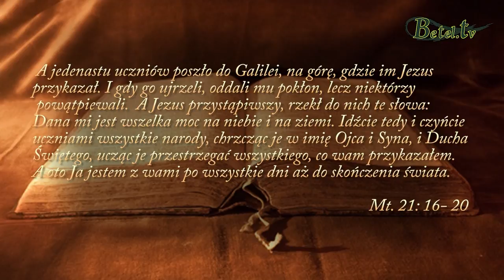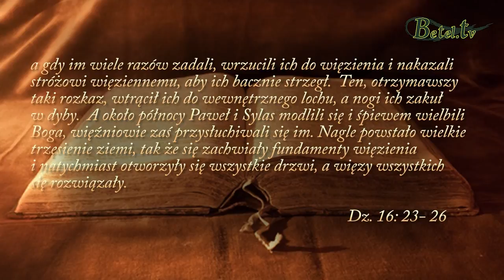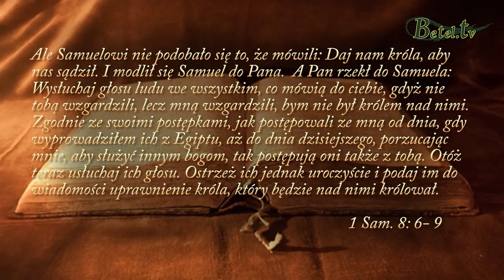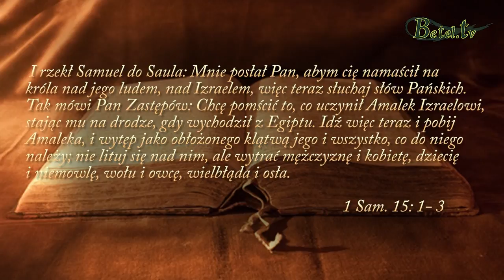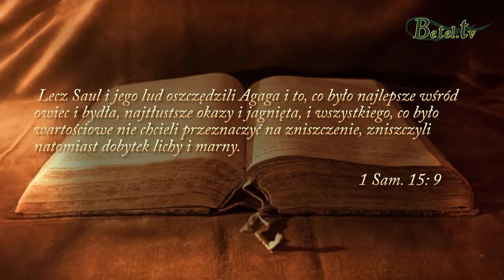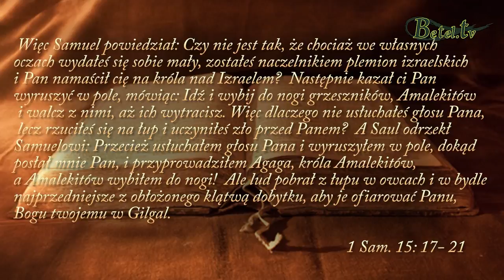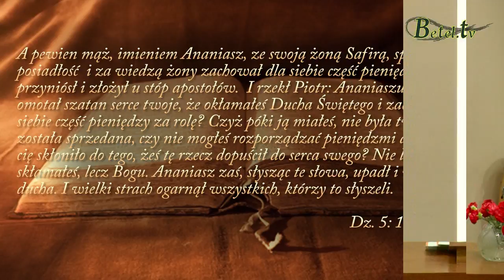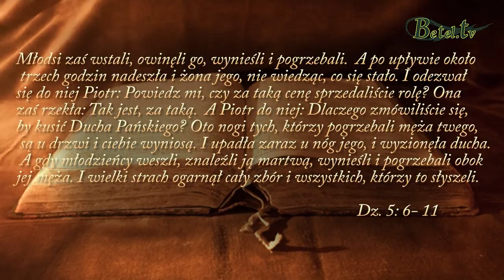30.01.2018- Oto Bóg jest z nami- Kamil Korecki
Czy jesteśmy świadomi tego, że Bóg nas nie odstępuje ani na krok, że jest Bogiem Potężnym, Sprawiedliwym i Dobrym. To my często zapominamy o Jego obecności w naszym życiu, codziennym życiu. On jest tuż obok, zna nasze myśli, potrzeby, zmartwienia, nasze marzenia.
Jest z nami nie tylko kiedy jest dobrze, ale i wtedy gdy jest źle. Tylko czy my, zdajemy sobie sprawę z tego, że On jest obok nas?